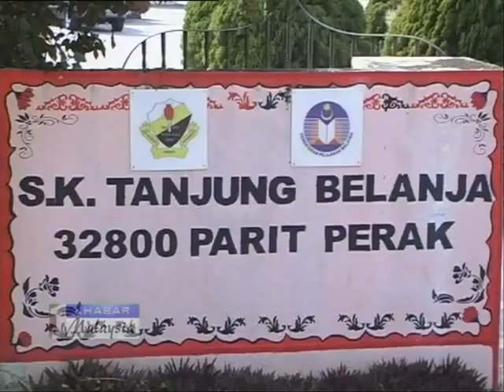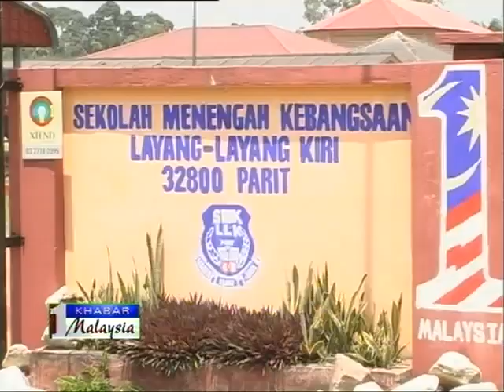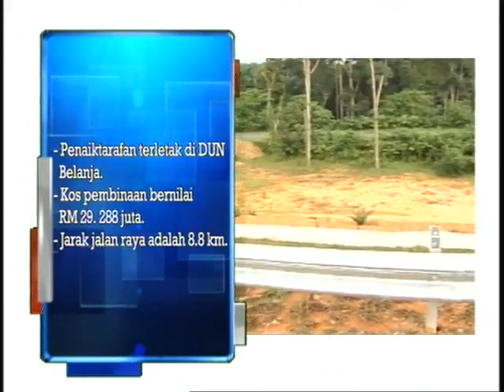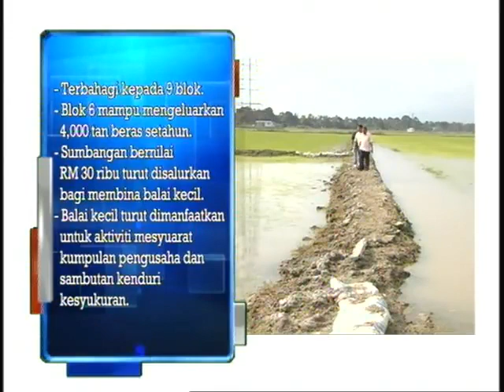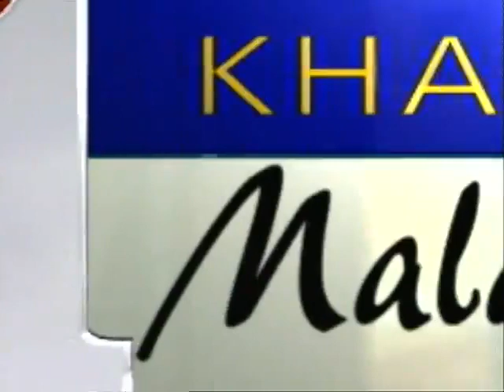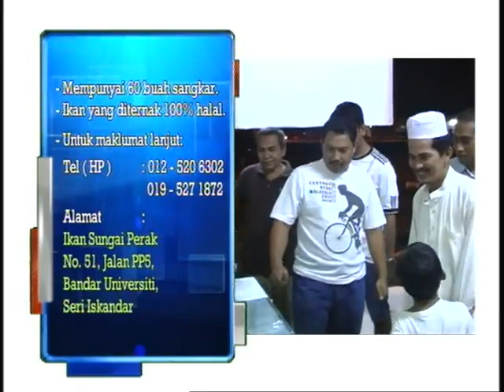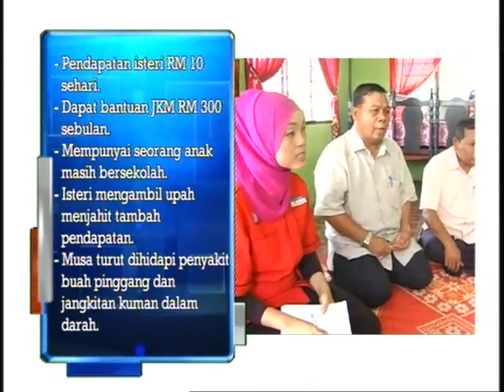YB Mohd Nizar Zakaria: Khabar Malaysia Parlimen Parit 069 (Part 2)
Program Rancangan Terbitan RTM yang disiarkan di TV1: Khabar Malaysia Parlimen Parit 069 (Part 2).